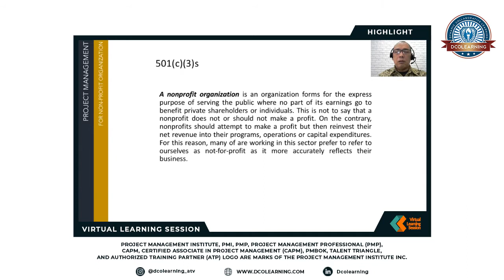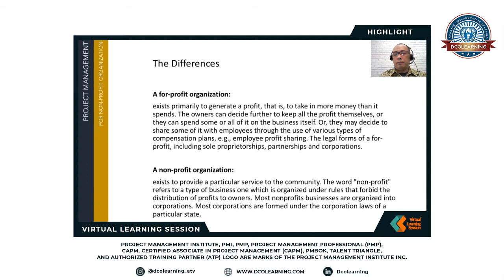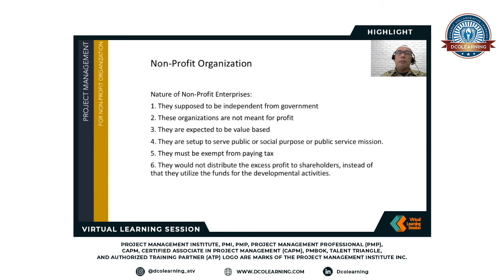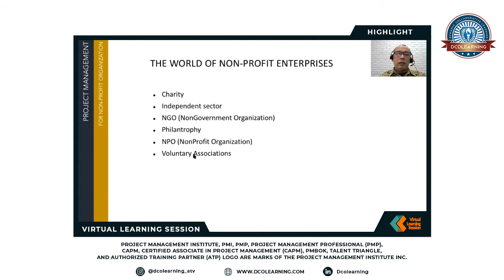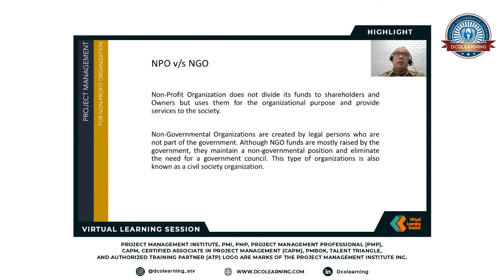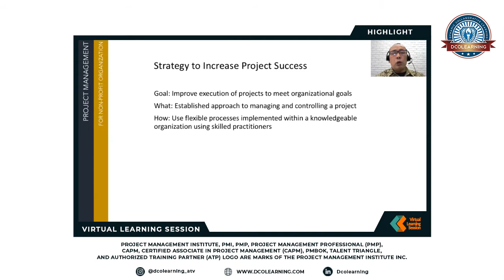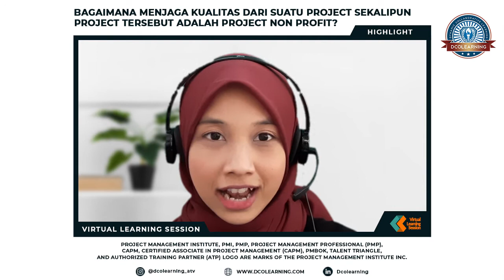DYNAMIC TALK - VLS Highlights: Seperti Apa Project Management For Non Profit Organization?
Hai Rekan Profesional!

Terima kasih karena sudah mendukung channel ini dengan menyaksikan video-video kami ya.

Video kali ini menyajikan highlight dari sesi webinar Virtual Learning Session dari Season 1 yang bertemakan “Project Management for Non Profit Organization” bersama dengan narasumber Bapak Boyke Paulus, PMP.

Webinar yang membahas mengenai apa sih definisi dari organisasi non-profit? Apa yang membedakan proyek organisasi non-profit dengan yang profit? Apa tujuan dari organisasi non-profit, kemudian contoh-contoh dari organisasi non-profit.

Berikut ini adalah Highlight dari webinar tersebut ya:

00:01:22 : Pengertian dari Non-Profit Organization
00:03:12 : Perbedaan antara Profit Organization dengan Non-Profit Organization
00:04:40 : Nature of Non-Profit Enterprises
00:05:57 : The World Of Non-Profit Enterprises
00:06:29 : NPO v/s NGO
00:08:10 : Strategy to Increase Project Success
00:09:30 : (Pertanyaan) Bagaimana Strategi Management Project Saat Pandemi Ini?
00:11:59 : (Pertanyaan) Terkait Efisiensi Pengelolaan Organisasi, Posisi Apa Saja Yang Sebaiknya Ada di Struktur Inti Organisasi?
00:12:11 : (Pertanyaan) Bagaimana Cara Membangun Portfolio Organisasi Yang Efektif Untuk Organisasi Baru Yang Kurang Lebih 2 Tahun?
00:15:39 : (Pertanyaan) Bagaimana Menjaga Kualitas Dari Suatu Project Sekalipun Project Tersebut Adalah Project Non Profit?
00:17:54 : (Pertanyaan) Bagaimana Cara Mengatur Project Supaya Tidak Rugi?

Untuk menyaksikan video lengkapnya silakan mengunjungi Facebook Page Dcolearning - Accoladia Group. Dan apabila rekan-rekan ingin bergabung untuk mengikuti Event Virtual Learning Session berikutnya, jangan lupa untuk follow kami di media sosial  Instagram (@dcolearning_atv), LinkedIn (Dcolearning), Facebook Page (Dcolearning-Accoladia Group) untuk informasi event-event berikutnya ya,

Narasumber: Boyke Paulus, PMP

Dcolearning-ATV

Dcolearning-Accoladia Group is your professional partner of choice for you and your organization professional development & training programs in the areas of strategic project management. We are a specialist in Project Management Training and an Authorized Training Partner  (A.T.P.) of Project Management Institute (PMI). ATP ID 4469.

We provide various project management training & development programs for professionals at all levels applicable in various industries. Explore our training program portfolio and find the right one for you or your project team and colleagues.

Contact our team:
Rep. Office
Jakarta 12870
Indonesia